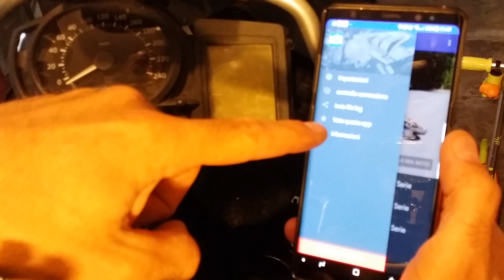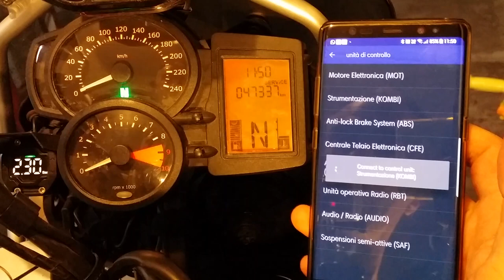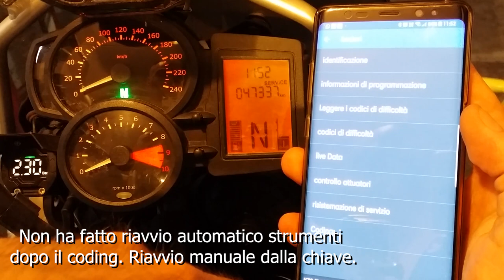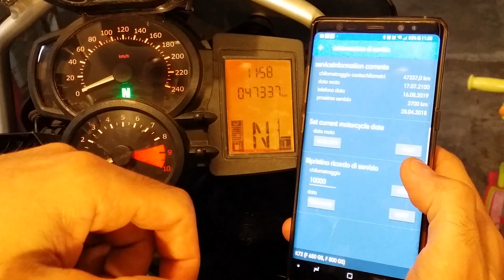Reset Service BMW F 800 GS con Motoscan e OBDII Cinese.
Ad oggi, gennaio 2020, l'OBDII cinese funziona in parte, il reset della data non si riesce pià a fare, ho testato la cosa anche con l'OBD indicato dal programmatore e tutto funziona come dovrebbe, a questo link il nuovo video:

obd2 cinese
Cavo adattatore per OBDLink LX